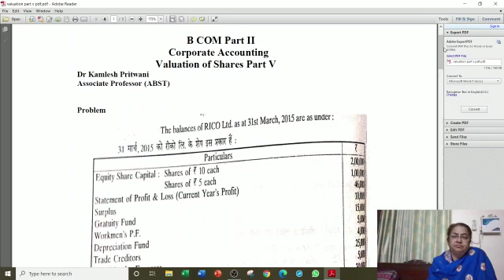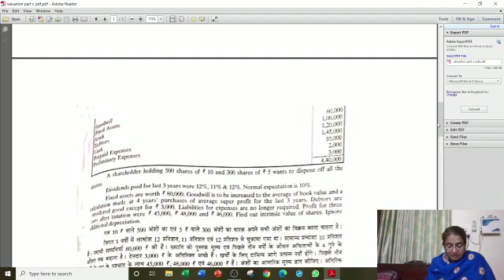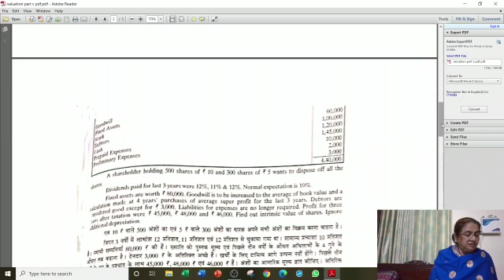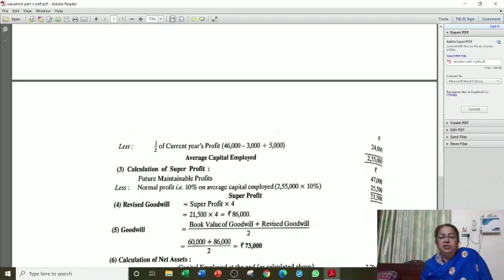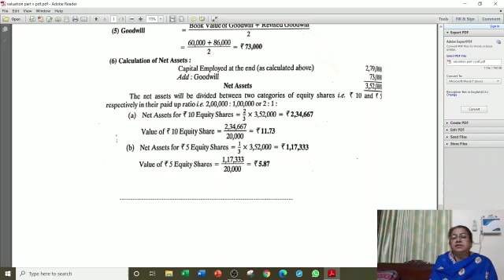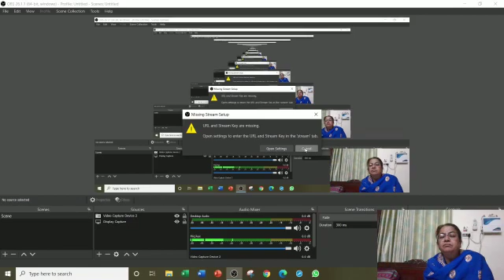SRKP.. DR KAMLESH PRITWANI DEPARTMENT ABST SRKP GOVERNMENT PG COLLEGE KISHANGARH